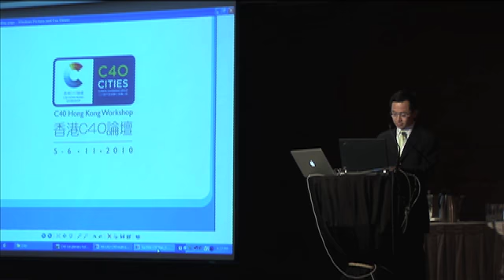Day 3 - Building the Right Infrastructure (continued) (Part 4)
Session 4A: Electric Mobility in the Low Carbon, High Quality City

Topic: Building the Right Infrastructure (continued) (Part 4)

Contributors:
Dr. David Schutt
Mr. John Fitzgerald
Ms. Sin-ling Chung
Ms. Vivian Lau
Mr. C.M. Mak
Mr. Thomas Wu
Mr. David Bragdon
Ms. Carolin Reichert
China Southern Power Grid Co. Ltd
Mr. Colin Read
Mr. Lars Lindholm
Dr. Hans Georg Kaiser